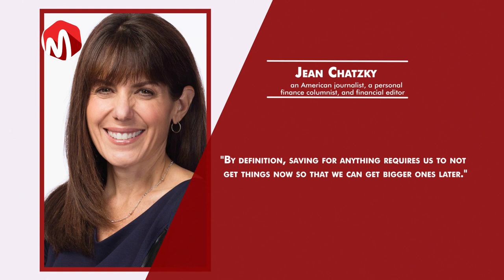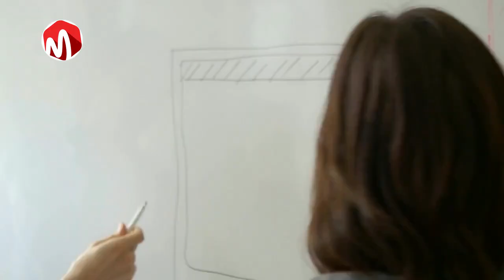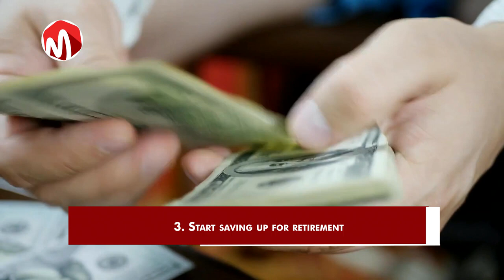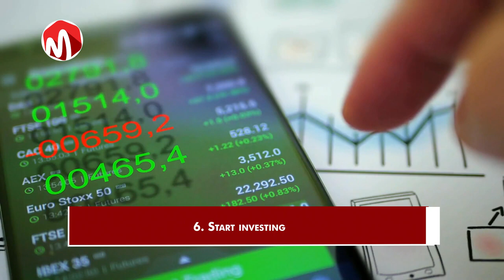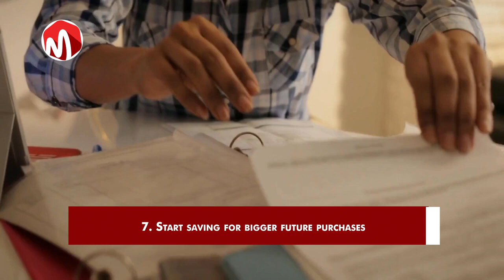8 Things You Should Be Saving For In Your 20s